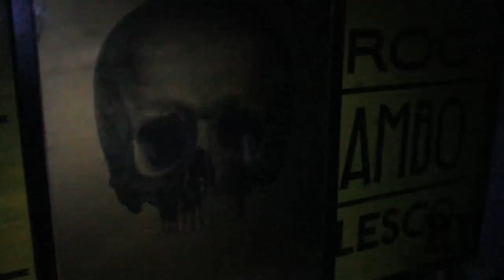Linterna Casera | Como hacer una linterna casera Led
Como hacer una linterna casera con un diodo Led, y dos pilas. Una linterna casera de emergencia y con pilas normales. Muy barata y muy fácil de hacer.